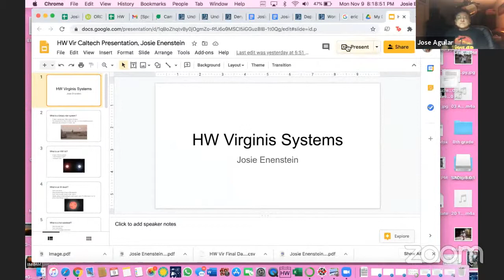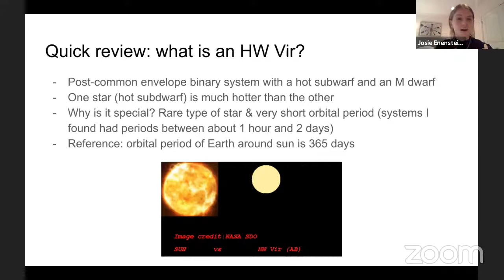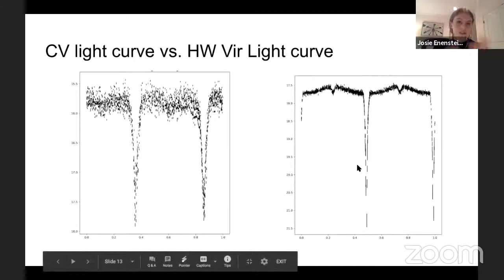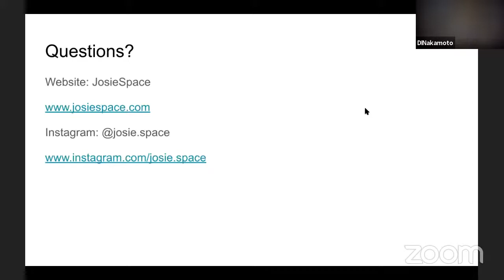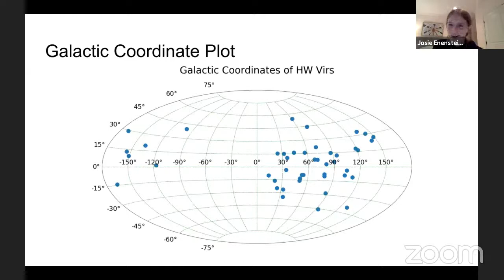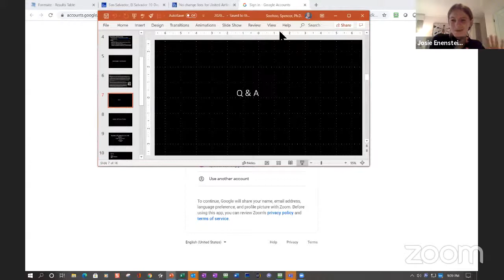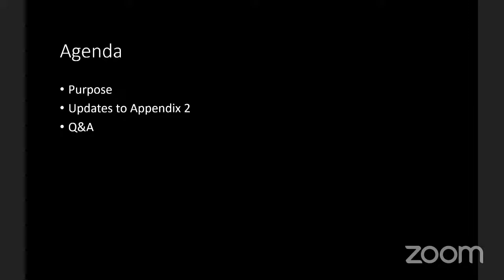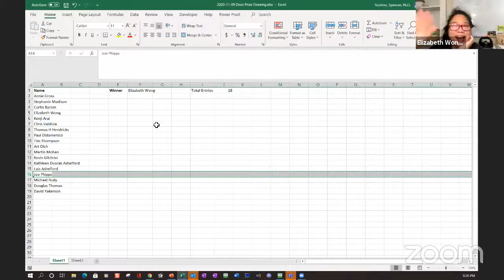2020-11-09 Los Angeles Astronomical Society General Meeting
Guest Speaker:  Josie Enenstein
Title: HW Virginis Post-Common Envelope Binary Star Systems